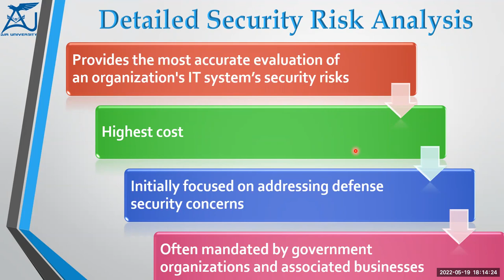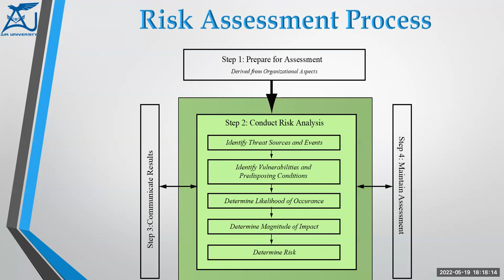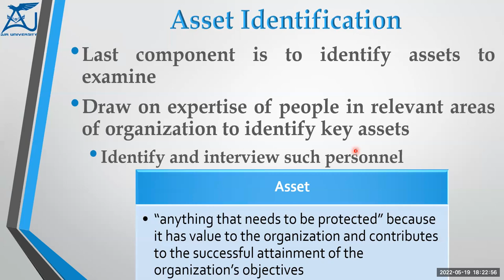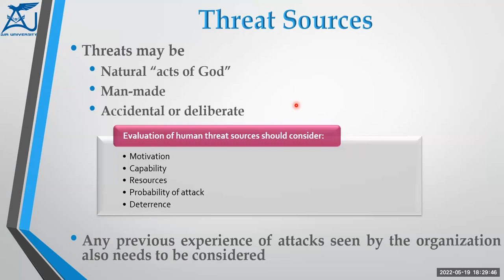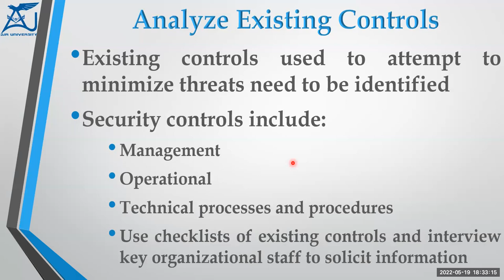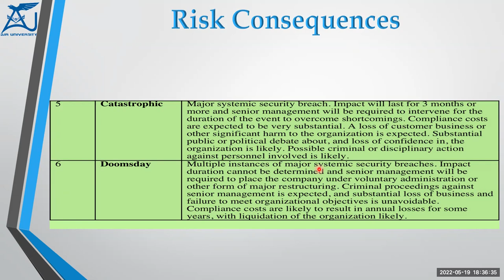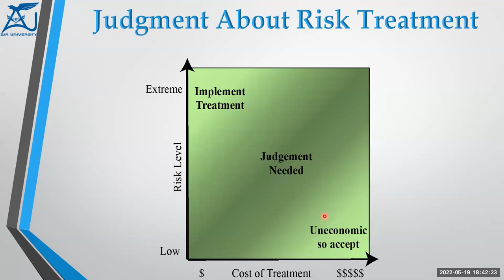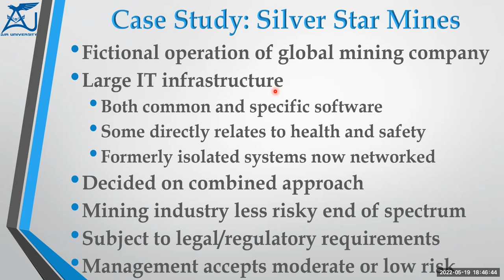IT Security Management and Risk Assessment - 03 of 04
Lecture 14 Operating System security